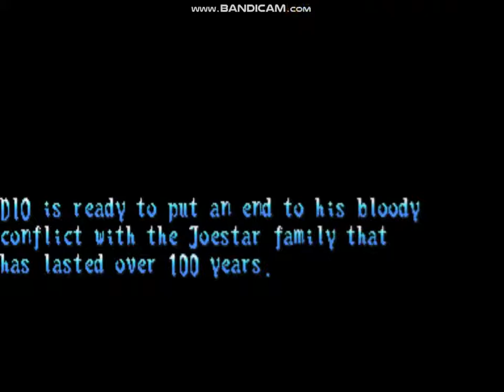JoJo's Bizarre Adventure (Arcade)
This is the uptade of JoJo's Venture. It fixed some glitches and broken characters and also added the villans, but the AI is merciless in this version (especially if you are using any of the heroes).